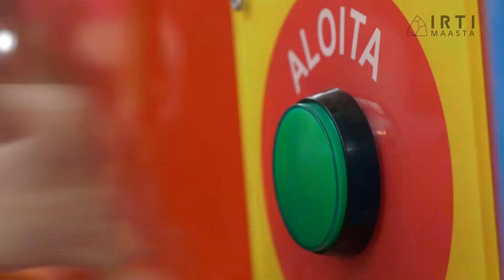Irti Maasta Pori Kiipeilyvideo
Meiltä löytyy 20 erilaista kiipeilyhaastetta. Seinät ovat 8-10 metrin korkuisia ja näköalat kauppakeskus IsoKarhun sisällä ovat takuuvarmasti unohtumattomat! Automaattivarmistimet huolehtivat turvallisuudesta, ja koulutetut ohjaajamme auttavat ja neuvovat koko kiipeilysession ajan. Nautiskele näkymistä tai hae hiki pintaan, kaikki onnistuu meillä!